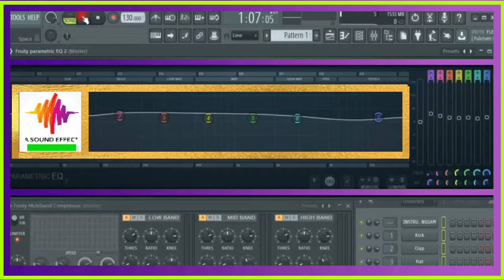free sound effect WALKING IN SNOW